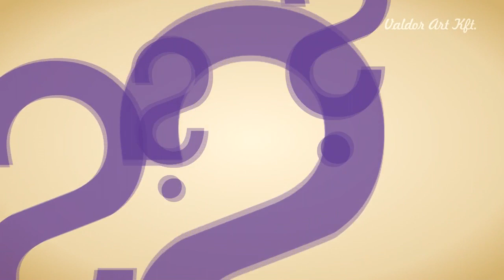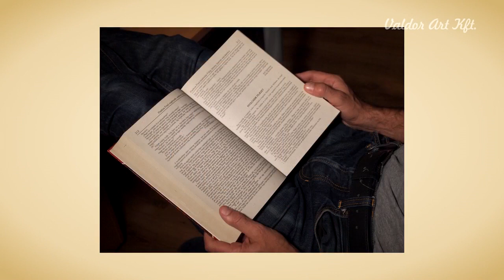Több mint rajzolás - Mi történik az agyunkkal alkotás közben?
Egy izgalmas kísérletben megvizsgáltuk, mi történik az agyunkban, amikor rajzolunk. Az EEG vizsgálatok eredményeképpen boldogan vettük tudomásul, hogy a rajzolás segít eljutni 'alfába'.